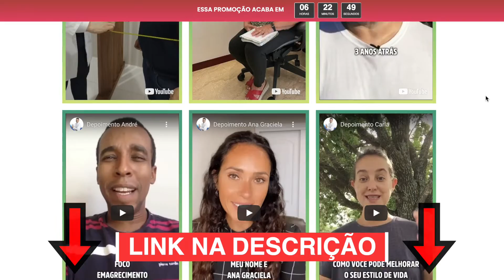Como EMAGRECER RÁPIDO Sem Fazer Dieta (Passo-a-Passo)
Como EMAGRECER RÁPIDO sem fazer Dieta?

Se você quer Emagrecer de um jeito rápido e fácil, sem fazer nenhuma dieta restritiva, esse vídeo vai te ajudar!

Nele eu explico quais são os passos mais importantes pra você conseguir emagrecer de maneira saudável, natural e definitiva.

São dicas que vão te ajudar a emagrecer, perder barriga e conquistar o corpo dos sonhos através da prática de estratégias simples e totalmente possíveis de serem realizadas por qualquer pessoa.

Então, se você quer emagrecer rápido de maneira saudável e definitiva, assiste esse vídeo porque eu tenho certeza que essas dicas vão te ajudar muito!

Abaixo, vou deixar alguns links caso você queira contar com a minha orientação pra emagrecer de forma saudável, natural e definitiva.

⚠️ As informações contidas neste canal são de caráter informativo e não devem ser utilizadas para auto-diagnóstico ou auto-medicação. Para prescrição individualizada e acompanhamento de acordo com as suas necessidades, consulte sempre um profissional devidamente habilitado.